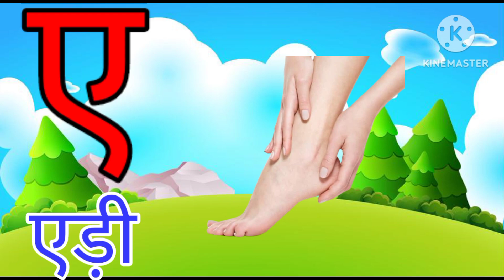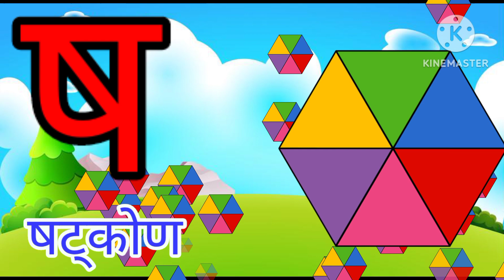हिंदीस्वरव्यंजन अ से अनार आ से आम, हिंदीवर्णमाला, अआइई, a se anar aa se aam, वर्णमाला Parts -18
हिंदीस्वरव्यंजन अ से अनार आ से आम, हिंदीवर्णमाला, अआइई, a se anar aa se aam, वर्णमाला Parts -17